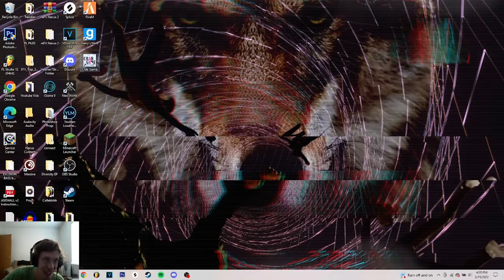I'm the Worst Player on Crab Game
I'm also a EDM Music Producer you can find my links bellow!